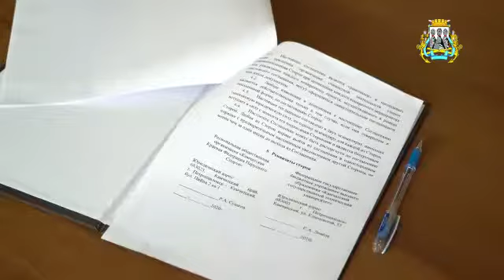В Петропавловске-Камчатском возрождают парусный спорт⛵️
Познакомиться с яхтингом, покорить морские просторы и приобщиться к парусному спорту смогут курсанты КамчатГТУ. Камчатская краевая федерация парусного спорта и руководство КамчатГТУ заключили соглашение о сотрудничестве и взаимодействии, согласно которому студенты университета уже с первого года обучения смогут пройти теоретические и практические курсы яхтинга, научатся управлять парусным судном, вооружать и разоружать лодку, швартоваться и работать с парусами. Инициатива о заключении соглашения принадлежит яхтсменам-энтузиастам, среди которых депутат Городской Думы Петропавловска Александр Панов. Подробности на видео⬆️